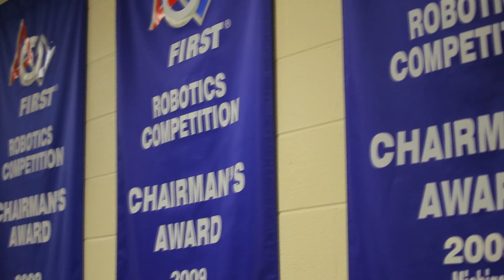Technology Pilot Dr. Rod Rock and Mr. Shawn Ryan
Dr. Rod Rock and Mr. Shawn Ryan explain how Clarkston teachers are exploring and testing ideas for the use of technology in our classrooms.  In classrooms across the district different technologies including, smart phones, iPads, iPods, netbooks, data projectors, streaming video, and the latest software are put to the test.